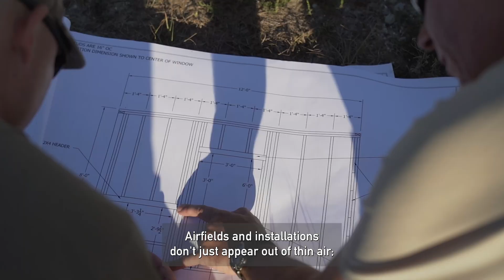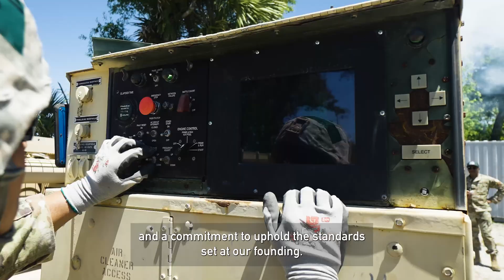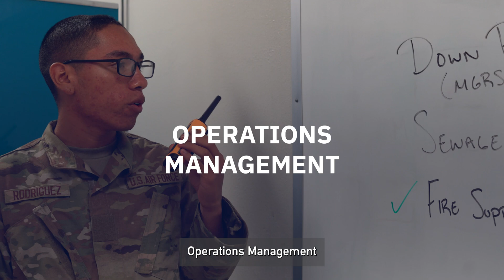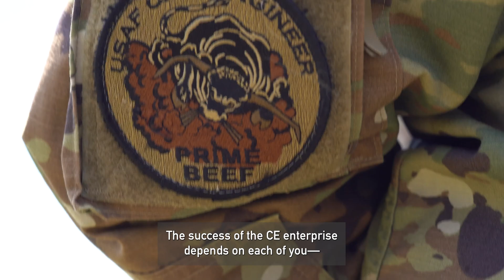3E0-3E9 Schoolhouse Graduation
Civil Engineers play an integral role in enabling airpower anytime, anywhere at installations across the globe. Without them, the USAF mission would not be possible. CE continues to lead the way in projecting airpower, providing essential emergency response capabilities, and delivering agile, combat-ready support to successfully fly, fight, and win.

This unique combination of diverse expertise and an innovative growth mindset allows CE to be at the forefront of executing strategic advantages against adversaries and facilitating engineering capabilities when capabilities seem limited.

The success of the CE enterprise depends on all of our Engineers across every specialty. Watch this video to discover what it means to be a CivilEngineer and lead the way following your graduation.

Engineers… Lead the Way! 💪